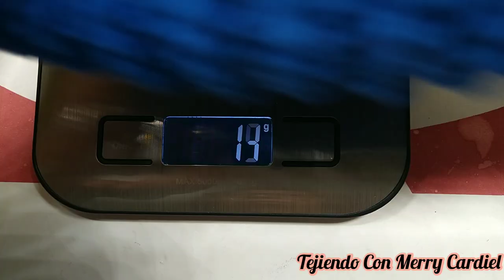COMO TEJER FÁCIL Y RÁPIDO GORRO PARA PRINCIPIANTES